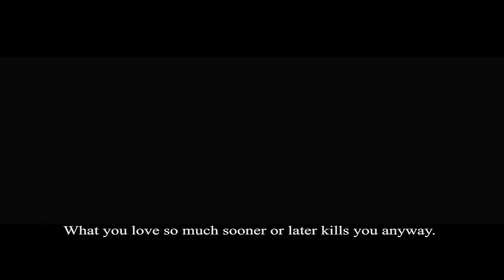Oro & Piombo | Trailer | Indiecinema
Una spedizione realmente avvenuta nell’800 nelle aspre e selvagge terre del West. Per anni, avventurieri, cacciatori di tesori e militari hanno perso la vita tentando di trovare una mitica miniera d'oro nascosta nelle ostili montagne della Superstizione, a Sud dell’Arizona.

Indiecinema è un canale di streaming in abbonamento, un cineclub on line che puoi guardare su qualsiasi dispositivo connesso a Internet, senza interruzioni pubblicitarie. Il cinema indipendente, d'autore, film cult e classici che non trovi da nessun altra parte, senza interruzioni pubblicitarie. Nuovi film, cortometraggi e documentari ogni settimana.